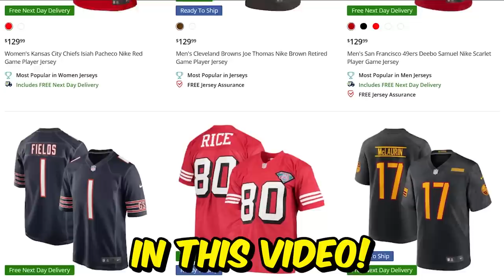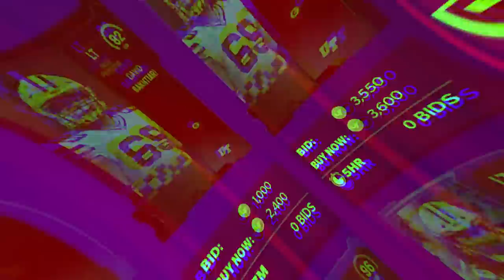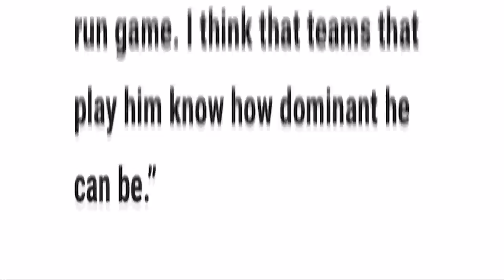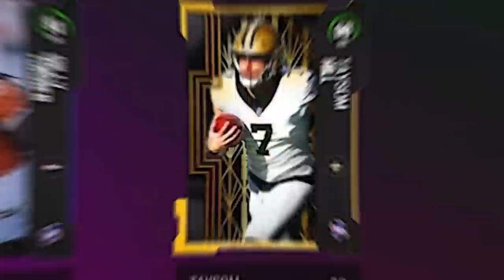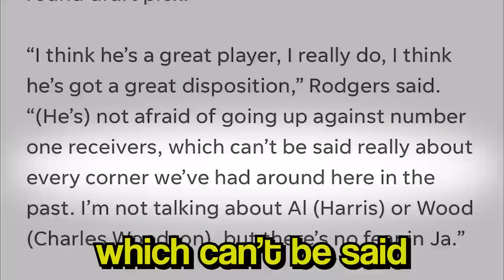I Built Aaron Rodgers' Dream Team!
Aaron Rodgers is one of the greatest NFL quarterbacks we have ever seen. He has played through multiple eras among the NFL, either with or against many NFL legends. So, how would his NFL dream team look? Who would be on it? Well today I build it, so let's find out together!